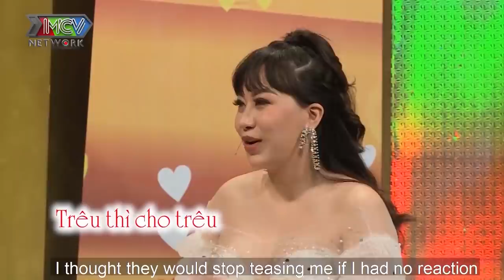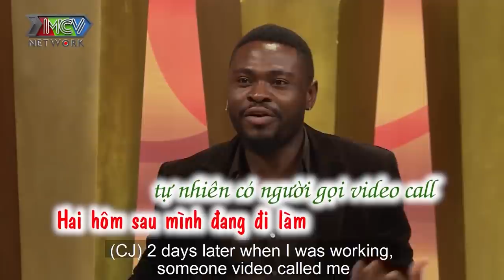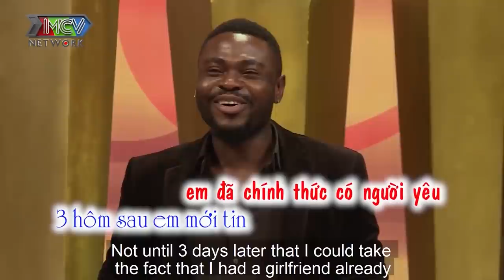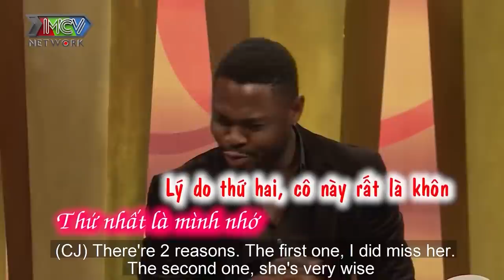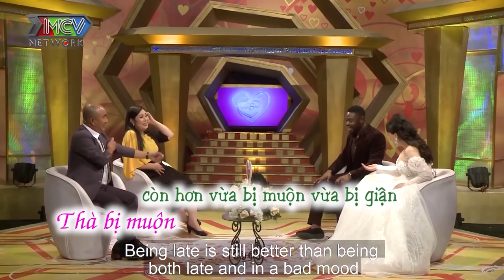Chồng CHỦ ĐỘNG CHIA TAY rồi bất ngờ CHỊU KHÔNG NỔI vì vợ QUÁ ĐẸP quyết không để rơi vào tay kẻ khác